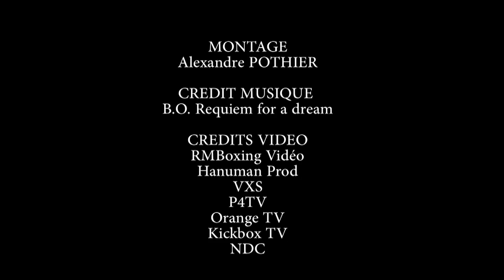HIGHLIGHT YETKIN OZKUL RMBOXING